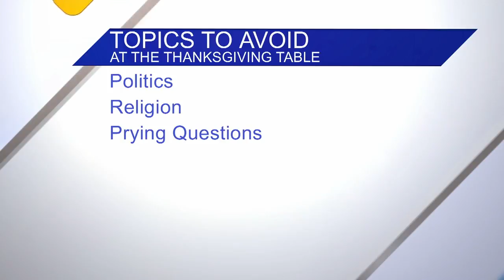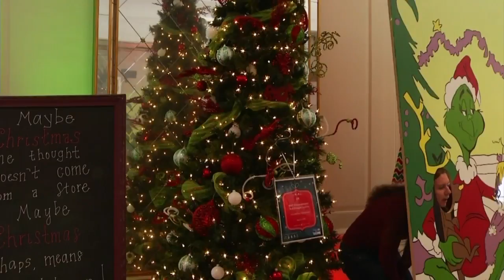Daytime Blue Ridge Chat Part 1: The Scene